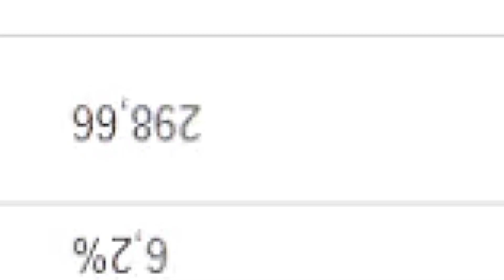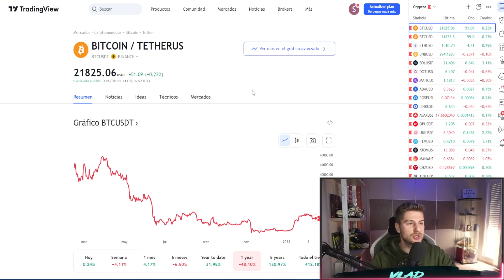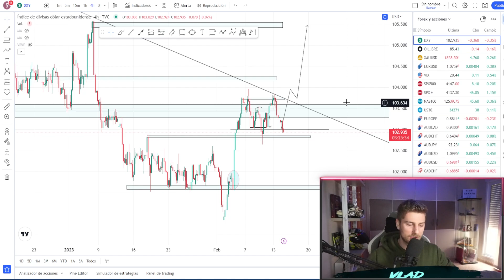🚨DATOS DE IPC🚨 , EL MERCADO SE PREPARA PARA UN GRAN MOVIMIENTO ! SEREMOS ALCISTAS O BAJISTAS ?